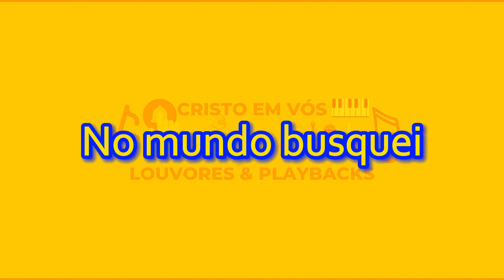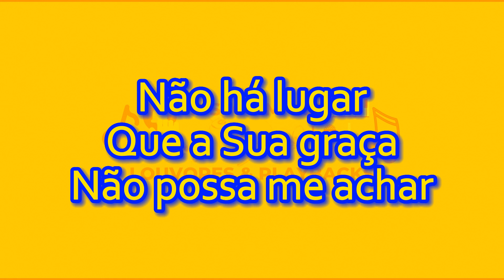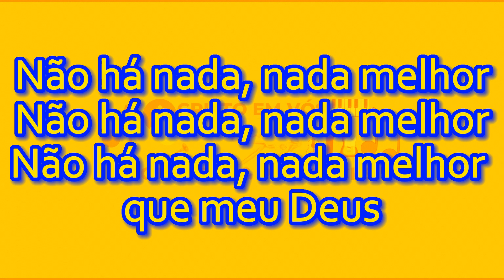VIDA AOS SEPULCROS - GABRIELA ROCHA (Voz e Letras)